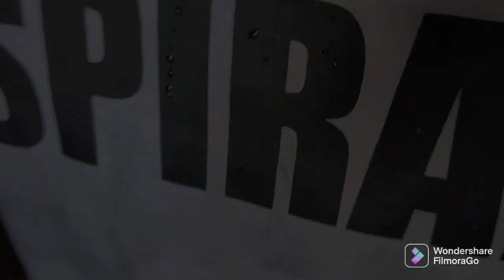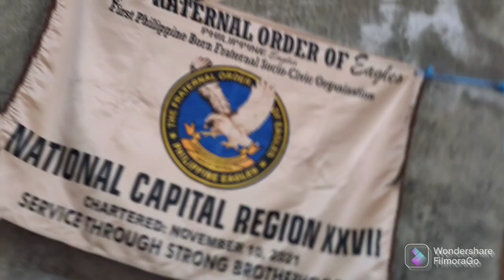EAGLES ASPIRANT (VIDEO CLIP) MY VLOG @ DEKALIDAD NCR REGION XXVII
Ito pong VLOG ko ay Video Clip lamang at hindi buong kabuoan ng mga pangyayari
Walang nasaktan o sinaktan sa video na ito
Iginagalang po namin ang aming Magna Carta
Ito po pawang Remembrance at pasilip lamang na masaya ang aming  iniatiation

Ito po ay may pahintulot ng aming mahal
na Governor NCR Region 27
Kuya Gov. MacMac Santos